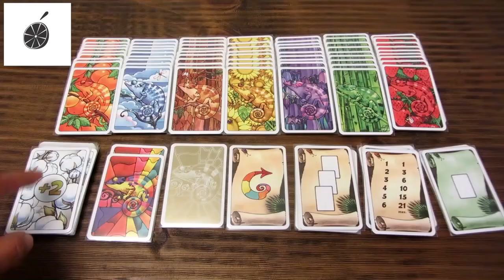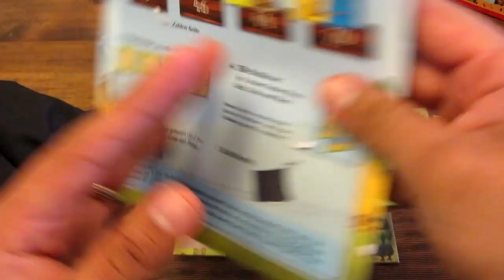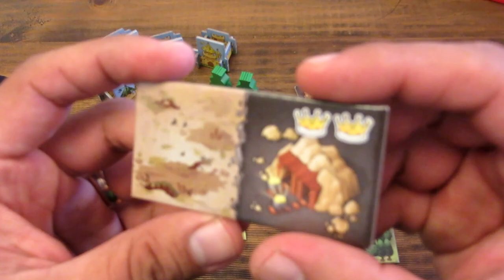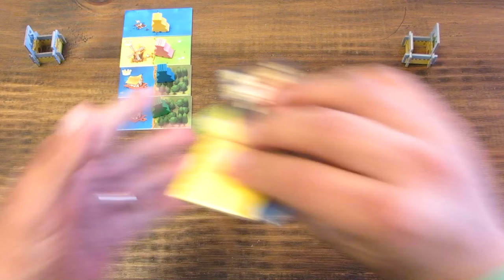T30 Tutorial: Kingdomino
Spiel des Jhares 2017, Bruno Cathala. Todo un golazo. super familiar, rapido se explica y rápido se juega. Diversión garantizada.